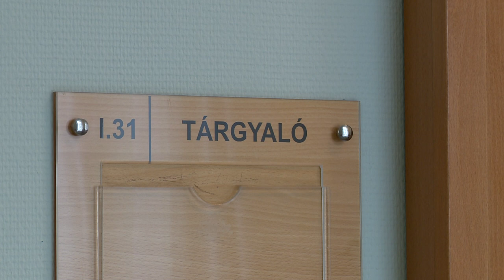Újra megnyitja kapuit a bíróság is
Ismét lehet személyesen ügyeket intézni a bíróságokon. Az idézések mellett a szerdai ügyfélsegítő napokon is felkereshetők már az intézmények, viszont mindenkinek be kell tartania a biztonsági előírásokat a koronavírus fertőzés elkerülése érdekében.